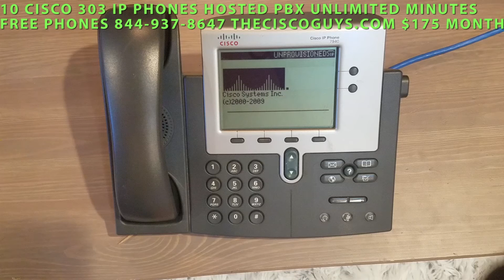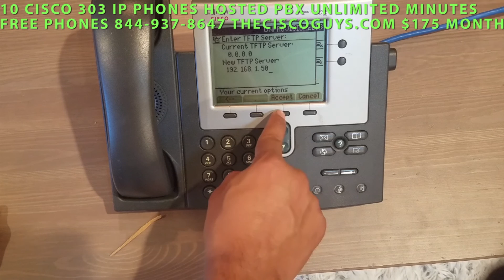Reset and Setup Cisco 7940 7960 TFTP server Freepbx Elastix PBX in Flash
We will show you how to reset your phone, and set up the tftp information so you can used it with your own asterisk pbx